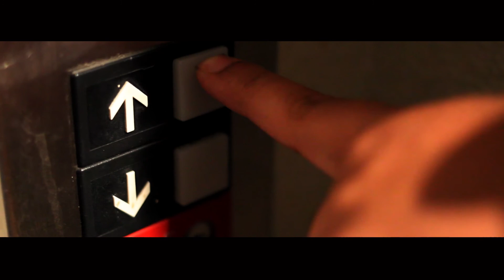You Know It - Cam feat. Q.Guyton